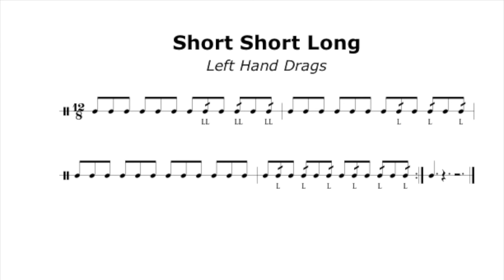Short Short Long - Left Hand Drags - 156